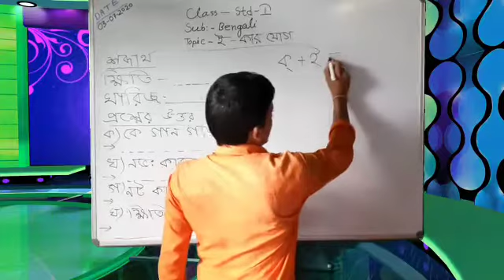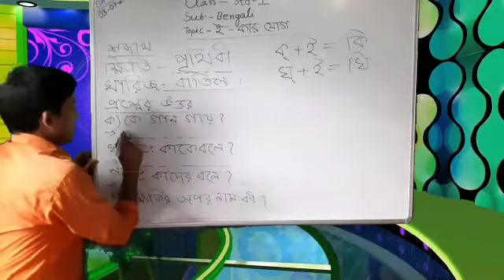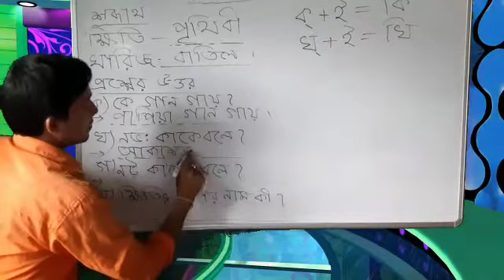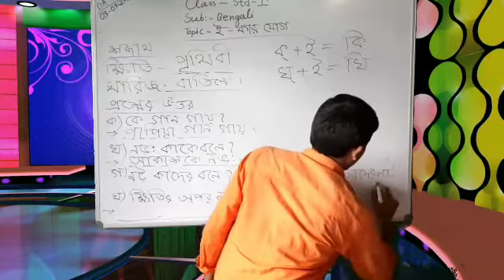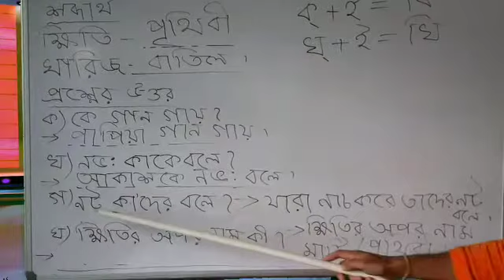STD-I Bengali 03-Jul-2020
Teacher : Samir Ghosh
Topic: ই-কার যোগ